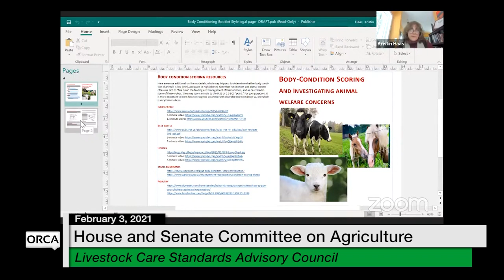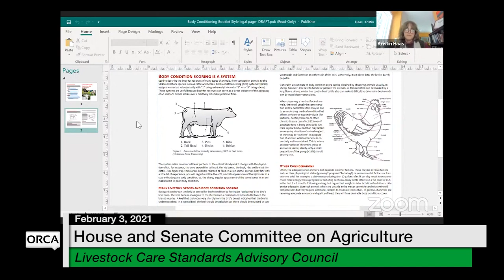Vermont State House - Livestock Care Standards Advisory Council 2/3/2021